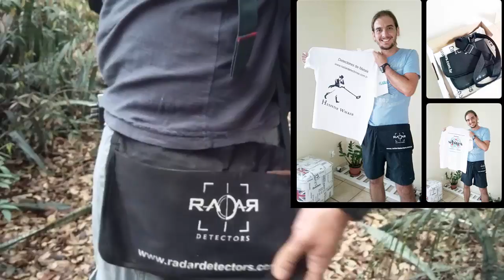Detectando Tesouros em Casarão de 1880 - Itatiba/SP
Neste vídeo mostro uma caçada de tesouros em um casarão muito antigo, porém restaurado, acompanhe mais dicas e detalhes de como usar um detector de metais e o que esperar de um hobby tão apaixonante. Aproveitem!
✅QUER COLABORAR COM ESTE CANAL, PRA QUE EU SIGA CRIANDO CONTEÚDOS COMO ESSE?

✅VOCÊ TAMBÉM PODE COMPRAR PRODUTOS DO SEU INTERESSE PELOS LINKS QUE DEIXO NA DESCRIÇÃO DOS VÍDEOS;

✅PODE SE TORNAR MEMBRO CLICANDO ACIMA NO BOTÃO [SEJA MEMBRO]

Links com melhores preços do aliexpress pra quem quiser importar detectores, pinpointer, sandscoop, batéias e super imãs... já que a banggood não está enviando detectores pra o Brasil por tempo indeterminado.
Md6250
Md6350
Md4030
Tx850
Fisher Gold Bug Pro Réplica Idêntica

Faca Digger Escavadora

Batéia Ouro

Super Imã Dois Furos

Links para Comprar DETECTORES E TUDO QUE SE PRECISA NO HOBBY:
MD-810 LANÇAMENTO COM DISCRIMINAÇÃO NUMÉRICA(NÃO É A PROVA D'ÁGUA)
MD6250 - Detector de Metais *NÃO É A PROVA D'ÁGUA*
MD6350 COM BOBINASUPER GIGANTE A PROVA D'ÁGUA:
MD6350 -Detector de Metais *BOBINA A PROVA D'ÁGUA*
AR944 - Detector de Metais *BOBINA A PROVA D'ÁGUA*
TX850 - Detector de Metais *BOBINA A PROVA D'ÁGUA*
TX960 - DETECTOR COM BOBINA A PROVA D'ÁGUA*

SANDSCOOP PARA AREIA DA PRAIA

BATÉIAS:
KIT DE BATÉIAS E PENEIRAS:

SUPER IMÃS PARA PESCA MAGNÉTICA:

USO HORIZONTAL E VERTICAL 60MM 250KG COM 10 METROS DE CORDA!
36mmx40mm 50kg Neodymium Fishing
300kg D75mm Neodymium Fishing
200KG D67mm Neodymium Magnet Fishing
500KG D75mm Double Side Neodymium Fishing